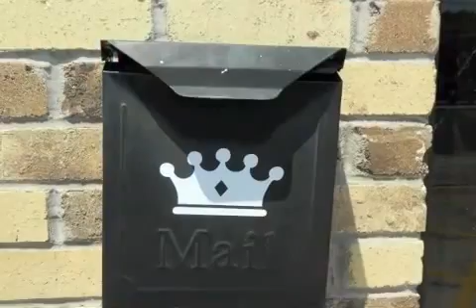Texas BMX Round Up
A few shots and clips from the 2nd Annual Texas BMX Round Up
Music tracks are from the artists: Bad Brains and Big Boys. Up the Punx